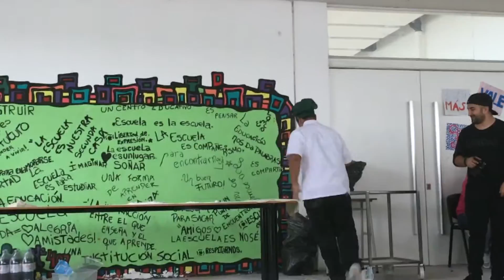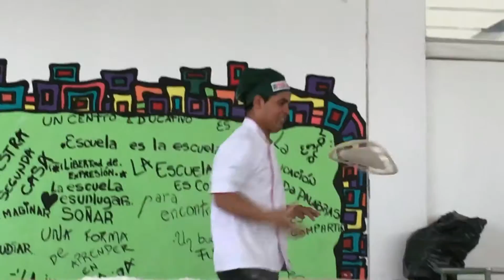Show de malabarismo de pizzas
El encuentro deportivo organizado con la Asociación Civil Botines Solidarios Rosario en la Escuela Técnica nº407 Barrio Las Flores finalizó con un show que disfrutaron mucho todos los chicos presentes.
El domingo en LaPizzaMasLarga del Litoral podrás ver el show completo. Les presentamos un adelanto.